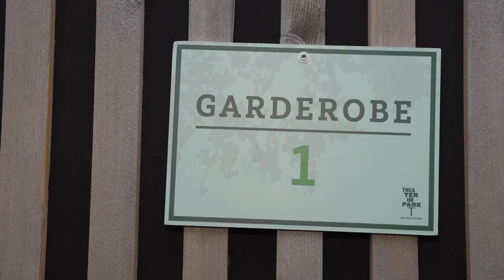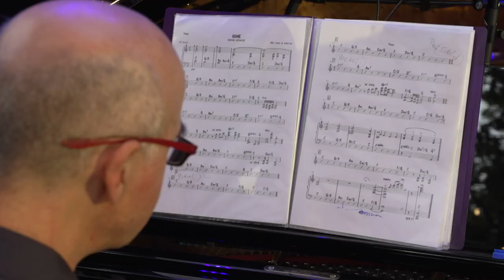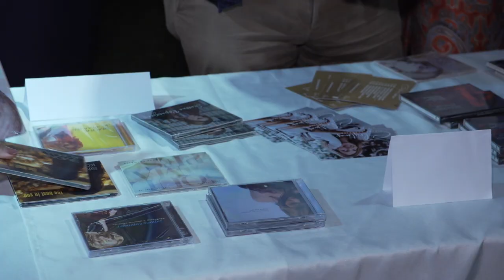Simone Kopmajer - Theater im Park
"Jazz on a Summer´s Day" 2021
Simone Kopmajer /Viktor Gernot / Radio.String.Quartet /Wolfgang Puschnig